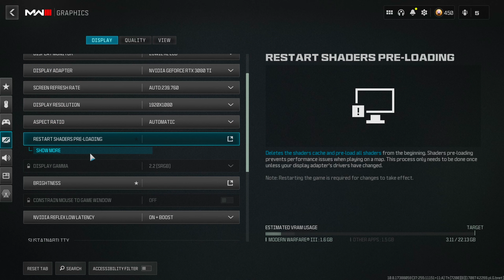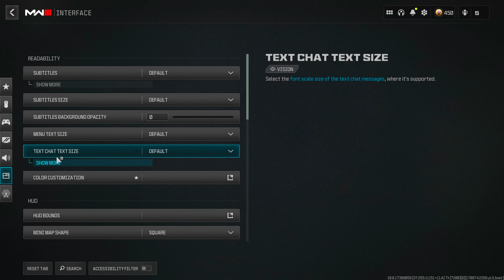#1 Best Controller Movement on Warzone 3 + Settings 👑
thumbnail by @SirRadec

 / tsxkasa

Related Goats (Check them out): Shoa, parallel tonyhawk, Strahfe BearPig, BabyDillster, Futives, Faze Booya, LuckyChamu, Exoghost, StephGlizzy, CxRobin, Movemental, Handler, Swagg, SeeK, Strahfe, Marathon, Klubo, Kxpture, Tctekk, exzachtt, Nahv, MuTeX, Aydan, JoeWo, Faze Nio, Biffle, DiazBiffle, Galex, Metaphor, bunze, LuckyChamu, Huskerrs, and many more.Tags: